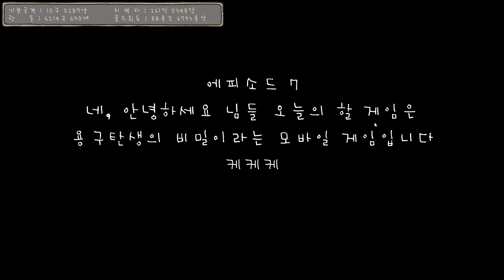260만원 현질했습니다 용구 탄생의 비밀 3화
게임후기 : 용구 탄생의 비밀 모바일게임

안녕하세요 이번에 한 게임은 용구 탄생의 비밀
이라는 모바일게임을 해보았습니다
이번에 업데이트가 되어서 새로운 장비와
펫 시스템이 등장했는데
랭킹 1등 어케했지...
빠놀이 금지 !